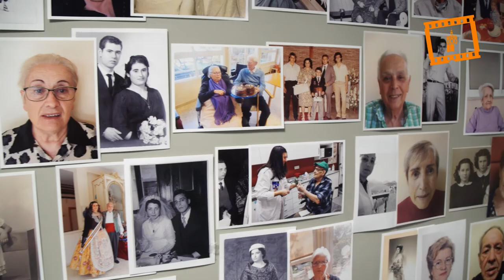La residencia "San Antonio de Benagéber" cumple 40 años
El cardenal Cañizares ha clausurado los actos conmemorativos del 40 aniversario de la la residencia de personas mayores “San Antonio de Benagéber”,con la bendición de las nuevas instalaciones ampliadas en el centro.